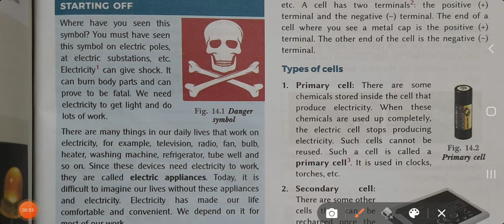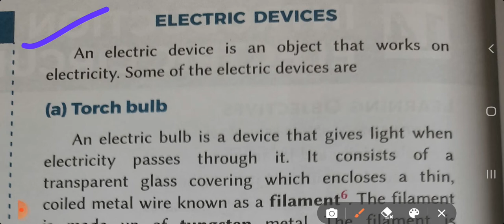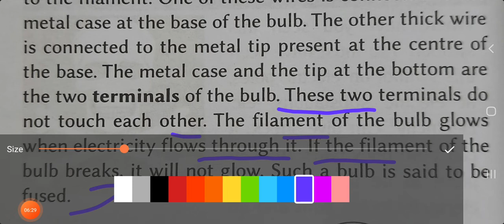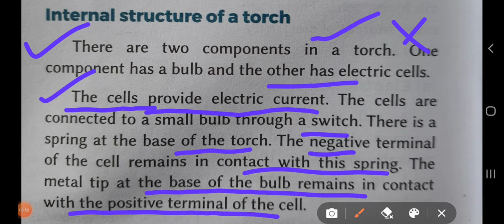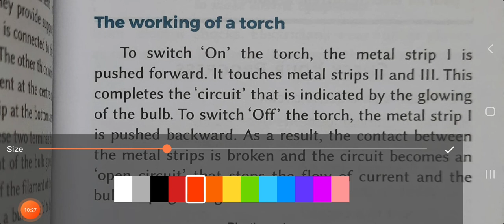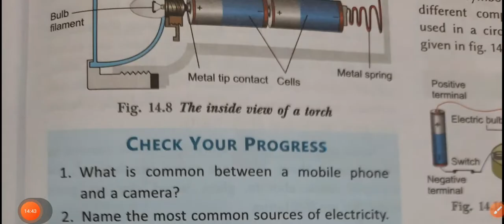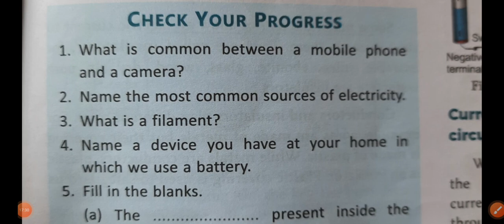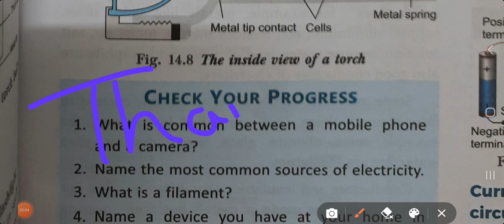Science, 6th Standard | Internal Structure of torch Open & Close Circuit Explanation by Komal mam